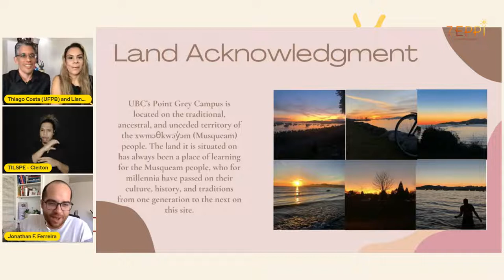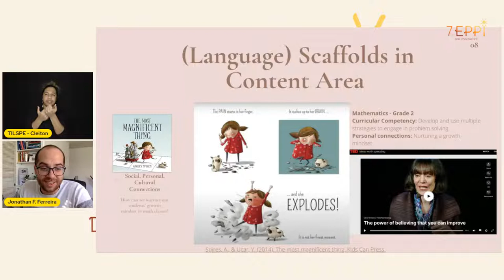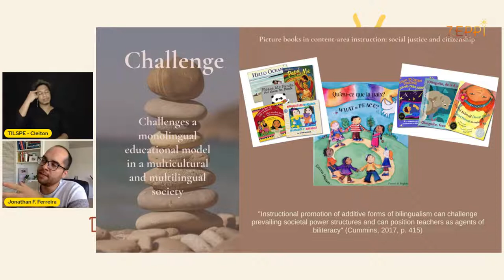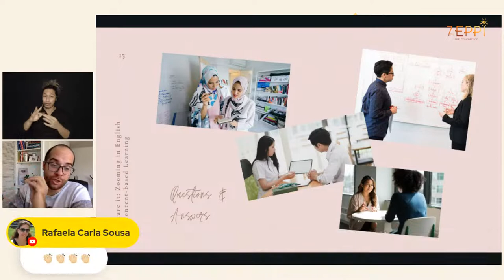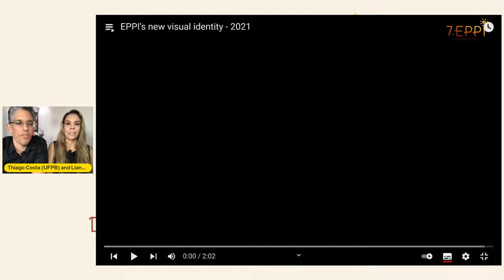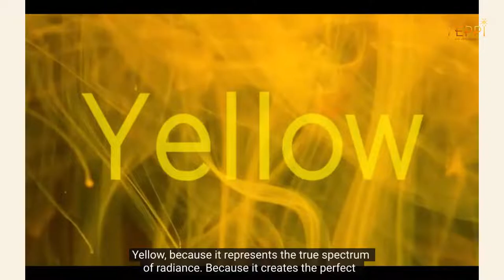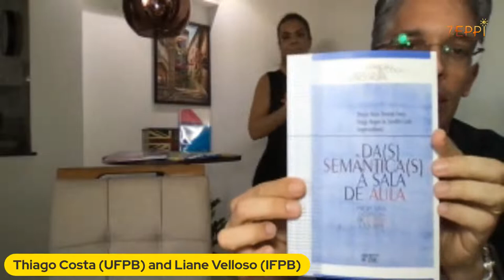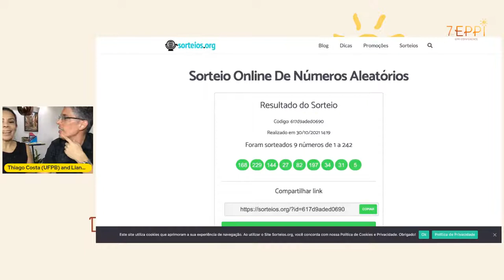7th EPPI - 2021 - Final Plenary, Closing Remarks, Cultural Attraction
7th EPPI - Final Plenary (live broadcast) - Picture it: Zooming in English and Content-Based Learning - Jonathan Ferreira (UBC)

Speaker: Jonathan Ferreira (The University of British Columbia - UBC)

- In this talk we delve into the world of children’s literature, more specifically picture books, to discuss the myriad possibilities of leveraging content-based (e.g., science, mathematics, social studies) and English learning in the Zoom era. Tune in to find examples of units of study, engage in discussion, and share other innovative projects you have developed in your classroom.

Plenary moderators:
- Thiago Costa (CCHLA/UFPB) and Liane Leitão (IFPB)

LIBRAS (Brazílian Sign Language) interpreters:
- Edneia Alves (UFPB/DLS)
- Pollyanna Stephanie (UFPB/CIA)
- Cleiton Willian da Conceição (EFOPLI Volunteer)

Cultural Attraction: Matheus Pimenta

EPPI (Encontro Paraibano de Professores de Inglês) is an event organized by EFOPLI: